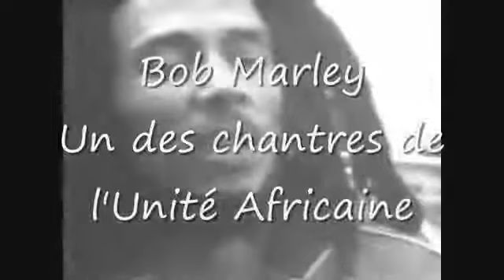Baaba Maal Dental United Sates Of africa réalisation Mamadou D SECK, Messenjah YouTube